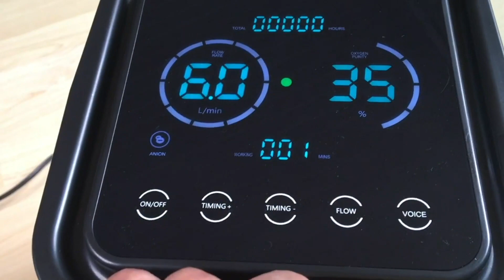Neuer KCareU Sauerstoffkonzentrator Maschine, Kompaktes Gerät sehr einfach zu bedienen